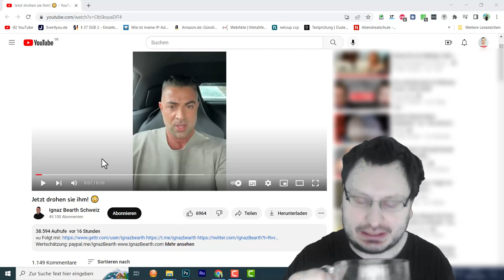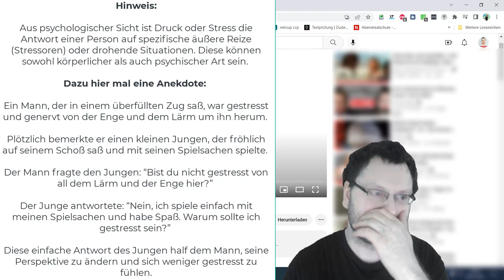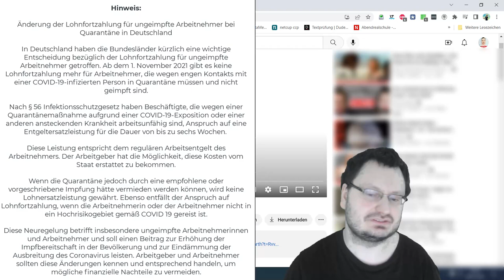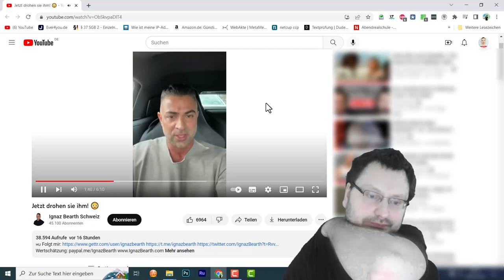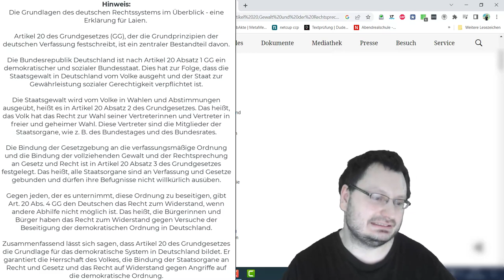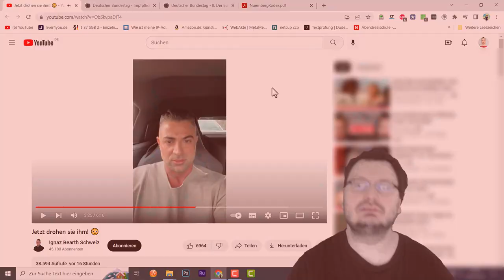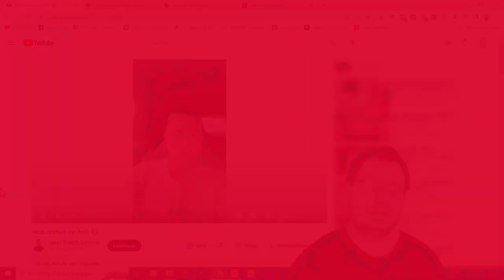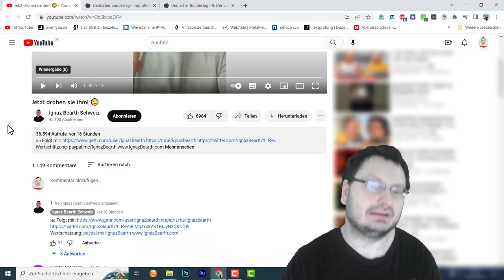Reaktionsvideo - Porsche, Haftung und Impfpflicht - Was steckt dahinter?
BESCHREIBUNG:
"Die rechtlichen Aspekte von Haftung und Impfpflicht bei Porsche erläutere ich in diesem Reaktionsvideo. Werfen Sie einen Blick auf meine Analyse der aktuellen Debatte und deren mögliche Auswirkungen auf Mitarbeiter und Unternehmen".
                               KAPITEL:
Coming Soon

31:07 - Fazit!

Dieses Reaktionsvideo wird gemäß § 51 UrhG veröffentlicht!